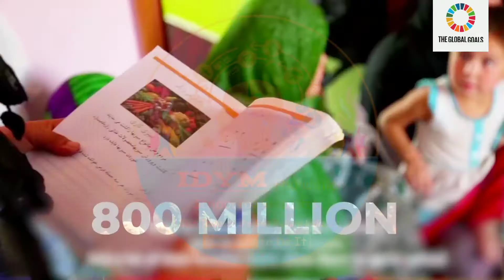VOICE IT OUT 2021